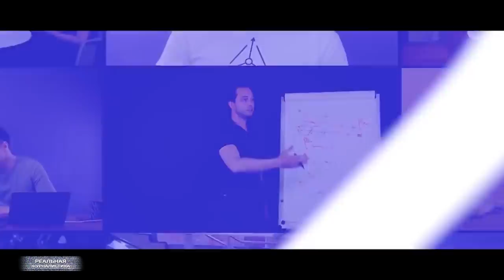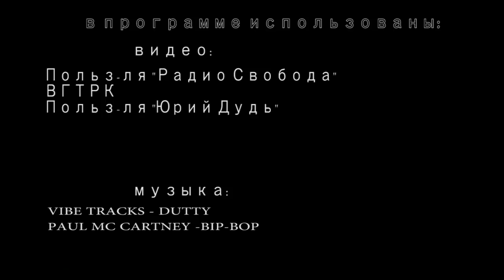ИДИОТОКРАТИЯ: что сделал Путин за 20 лет? Безумная Россия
А с другой стороны.. чего еще можно ожидать от людей, национальная идея которых сегодня кроется в одном слове – ВОЙНА? Включаешь телевизор: лишь бы не было войны! Кругом враги! На Украине – фашисты. На ближнем Востоке – террористы. Все наши государственные праздники так или иначе отождествляются с военной формой.. с солдатской кашей. Идешь в кино – там Т-34, Балканский рубеж. На новый год президент дарит нации ракету. А патриотом называется человек, который ненавидит весь мир.. если вдруг последний бой: дядя Вова – мы с тобой. Да, у нас скоро дети вместо школьной формы камуфляж носить начнут. Мы че вообще делаем-то? На ненависти нельзя построить светлого будущего. И в рай с ружьем или на танке тебя тоже вряд ли пустят. Или.. это только я понимаю? Это "Реальная журналистика", поехали!